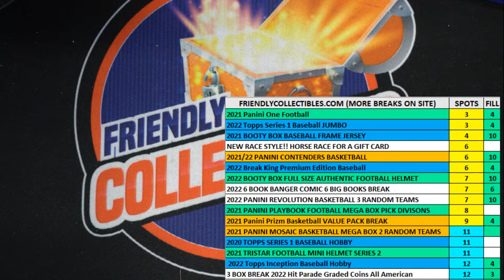2022 Topps Series 1 Baseball JUMBO FILL A ID 22TOPPSJUMB588